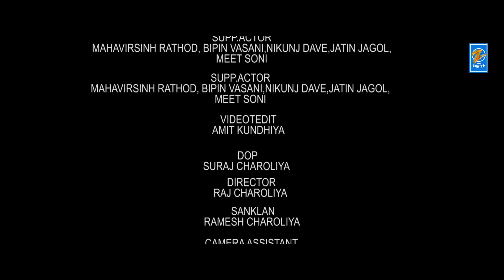Pariwaar - परिवार | Hindi I Short Film | Nadeem Wadhwania, Greeva Kansara 2020 | @Zee Series Hindi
Zee Series presents.

Title : Pariwaar
Artist : Nadeem Wadhwania, Greeva Kansara, Navin Vyas, Vandana Sarvaiya, Shreya Bhatt
Label -  @Zee Series
Producer : Ramnik Charoliya
Dop : Suraj Charoliya
VideoEdit : Amit Kundhiya
Director : Raj Charoliya
Sanklan : Ramesh Charoliya
Wiriter : Navin Vyas

Supportteam : Raju, Ravi, Rohan
Makeup : Jaagu Gandhi
Camera assistant : Raju Solanki
Design : Amit Kundhiya
Co- Presenting by : Studio ShreeMeldikrupa